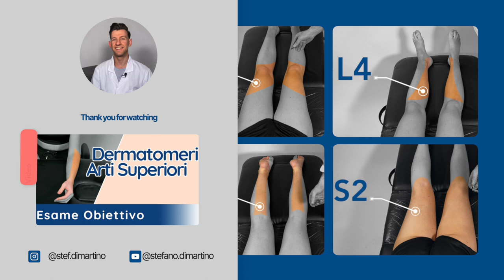Dermatomeri Arti Inferiori - Esame Neurologico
L’esame neurologico obiettivo non è semplice da eseguire. In questo video:
- esploriamo l’esame dei dermatomeri (o dermatomi) degli arti inferiori,
- discutiamo l’importanza di questo test, come completarlo e come interpretarne i risultati.
C’è un argomento che hai difficoltà a padroneggiare? Fammi sapere nei commenti e farò un video su quell’argomento.

 ⏰TIMESTAMPS:
0:00 - Intro
0:03 - Sigla
0:24 - Nozioni teoriche
1:24 - Indici di accuratezza diagnostica
2:10 - Criteri di positività
2:19 - Esecuzione del test
3:41 - Conclusione

🎥VIDEO SUGGERITO
Come completare l’esame neurologico obiettivo dei dermatomeri degli arti superiori: Dermatomeri Degli Arti Superiori.

Le informazioni condivise sono pubblicate con scopo educazionale per professionisti e studenti. Se sei un paziente, si raccomanda di chiedere sempre il parere del proprio medico curante e/o di specialisti riguardo qualsiasi indicazione riportata. Le informazioni contenute in questo video non costituiscono la formazione di una diagnosi o la prescrizione di un trattamento. Le informazioni contenute in questo video non intendono e non devono in alcun modo sostituire il rapporto diretto tra il medico/fisioterapista ed il paziente, o la visita specialistica. Le informazioni diffuse sono pubblicate dopo attente verifiche delle fonti, e per quanto possibile aggiornate ed ufficiali.

📖ARTICOLI SCIENTIFICI
1. Taguchi et. al 2015
2. Al Nezari et al 2013

👨🏻‍⚕️CHI SONO:
Ciao, il mio nome è Stefano e sono un fisioterapista stabilito a Londra.
Trovo grande soddisfazione nel crescere come professionista, ed aiutare altri nel fare lo stesso. Nei miei video esploro strategie e test basati sulla letteratura scientifica per renderti il miglior professionista che tu possa diventare!

©️ COPYRIGHT:
- Icon 1: a href=" title="research icons" Research icons created by Freepik - Flaticon
- Icon 2: a href=" title="diagnosis icons" Diagnosis icons created by Iconjam - Flaticon
- Icon 3: a href=" title="muscle icons" Muscle icons created by Freepik - Flaticon
- Icon 4: a href=" title="touch face icons" Touch face icons created by Freepik - Flaticon
- Icon 5: a href=" title="reflex icons" Reflex icons created by Smashicons - Flaticon
- Icon 6: a href=" title="traffic lights icons" Traffic lights icons created by Freepik - Flaticon
- Icon 7: a href=" title="disease icons" Disease icons created by max.icons - Flaticon
- Music intro/outro: ES_You Always Get Me In The End (Instrumental Version) - Cecilia Lindh
- Music background: ES_Low on Drama - Craft Case